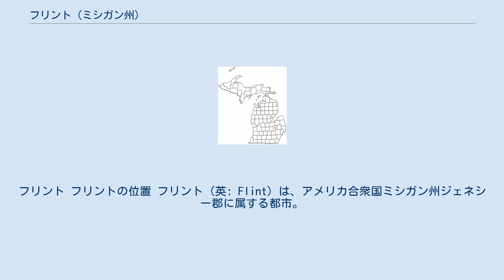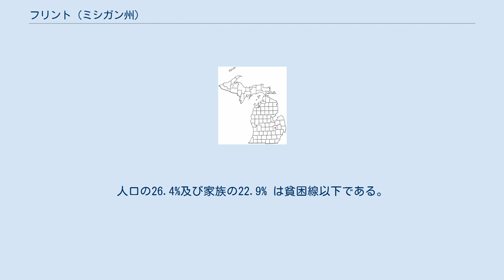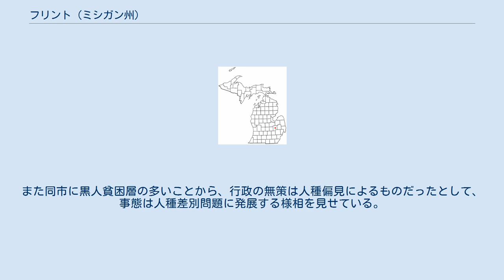フリント (ミシガン州)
ジェネシー郡_(ミシガン州)
フリント フリントの位置 フリント (英: Flint) は、アメリカ合衆国ミシガン州ジェネシー郡に属する都市。
ジェネシー郡の郡庁所在地である。
ミシガン州内で4番目に大規模な都市で、現在の人口は、約12万人。
 ゼネラルモーターズの創業の地であり、かつて同社の企業城下町として繁栄した。
しかしGMの工場閉鎖に伴って市の経済は破綻し、治安悪化や人口減少・社会基盤の崩壊など、様々の社会問題を抱えている。
 フリントはデトロイト周囲の衛星都市で、デトロイトの北西約60マイルのフリント丘の北東に展開している。
市域はフリント川 (Flint River) 流域の低地で、南及び東側づたいをゆるやかに起伏し、北西が平地となっている。
西に隣接するフリント・チャーター郡区は、同市からは独立した自治体である。
 市の総面積は88.2 km2 (34.1 mi2) である。
 1998年の人口は131,000人であったが、2000年現在の国勢調査では人口124,943人と、人口が減少しつつある。
636.8/km2 (1,649.1/mi2) の平均的な密度に55,464軒の住宅が建っている。
 人種構成は、白人41.39%、アフリカン・アメリカン53.27%、先住民0.64%、アジア0.44%、太平洋諸島系0.02%、その他の人種1.11%、及び混血3.14%である。
 住民は30.6%が18歳未満の未成年、18歳以上24歳以下が10.3%、25歳以上44歳以下が29.4%、45歳以上64歳以下が19.2%、及び65歳以上が10.5%である。
18歳以上の女性100人ごとに対して男性は83.1人である。
 世帯数は48,744世帯、及び30,270家族が居住する。
世帯ごとの平均的な収入は28,015米ドルであり、家族ごとの平均的な収入は31,424米ドルである。
 市の財政破綻に伴う貧困層と失業者の増大、警察の予算や人員の不足、市街地の荒廃などが重なり、治安状態は全米で最悪のレベルまで悪化している。
FBIによれば、2011年の1000人当たりの暴力犯罪率は23.4%で、全米で最も危険な都市の一つとされた（殺人52件、失業率18.9%）。
 ミシガン大学フリント校はアナーバー市内に本部キャンパスを持つミシガン大学のサテライト・キャンパスである。
元 GMI と知られる、ケタリング大学は高い評価を得た工学系大学である。
Mott Community College はフリント内での主要なコミュニティカレッジである。
 フリント市はビショップ国際空港及び多数のバス路線によってサービスされている。
Flint Mass Transportation Authority はこの都市及び郡のためにローカルバス・サービスを提供している。
 従来、フリント市はデトロイト水道下水局を通じ、ヒューロン湖の水を水源として取水していたが、同局と財政破綻状態のフリント市の管財人との支払額をめぐる交渉が決裂した結果、給水停止を通告された。
やむなくフリント市は、市内を流れるフリント川から取水して、2014年4月から市内へ給水を始めた。
しかしフリント川の水質に問題があったため、多くが20世紀初期に敷設された老朽化した水道管が腐食し、水道水が錆で茶色く変色したり、異臭がするなどの苦情が急増した。
さらに水道管の鉛が水に溶け出し、地区によっては水道水から基準値の数十倍の鉛が検出されるようになった。
 現在、同市では6歳から12歳の児童1万人以上が汚染された水道水を使用しており、血中の鉛濃度が上昇したり、皮膚病の症状が現れるなど市民に健康被害が広がっている。
飲...